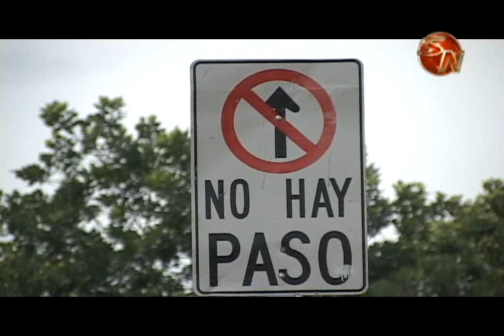Diputadas unirán fuerzas para impulsar proyectos en Pèrez Zeledòn